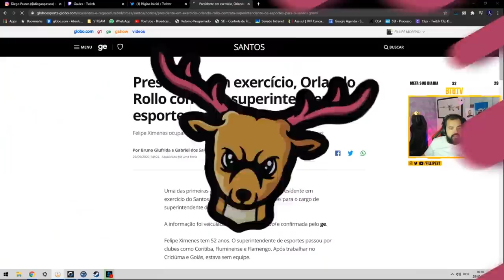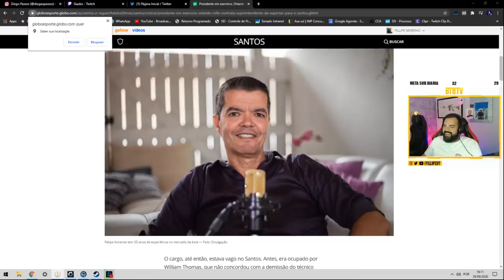FALLEN NÃO ACREDITA NA JOGADA DO ART & GAULES REAGINDO AO LINDINHO RAPPER!! (Cs:Go)